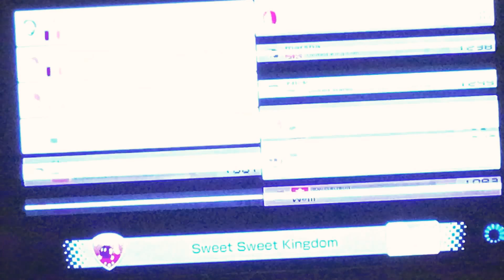MOST NOOB MARIOKART PLAYER EVER?!!?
Hope you enjoyed this video please enjoy